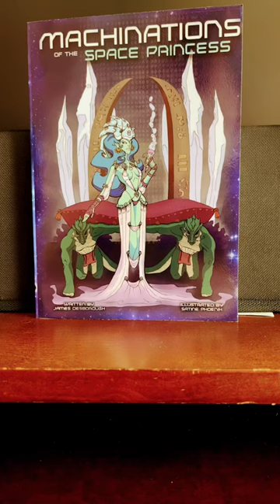Pocket-sized TTRPGs #2: Machinations of the Space Princess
Pocket-sized TTRPGs #2: Machinations of the Space Princess by James 'Grim Jim" Desborough; Illustrated by Satine Phoenix